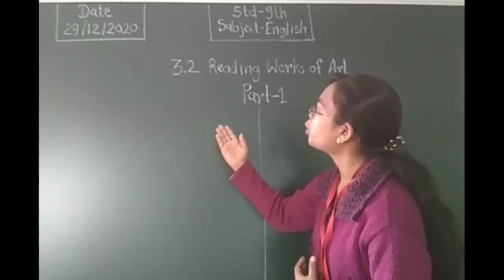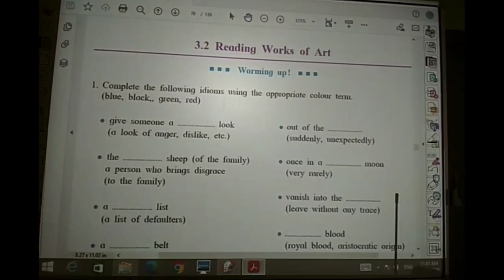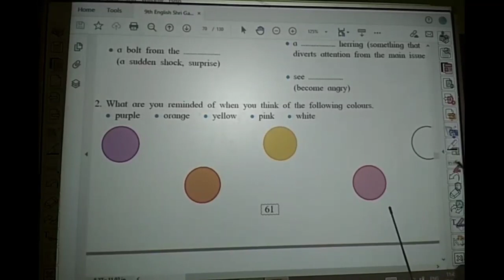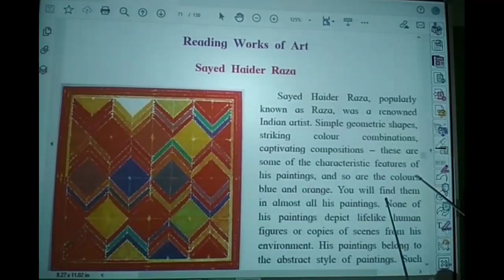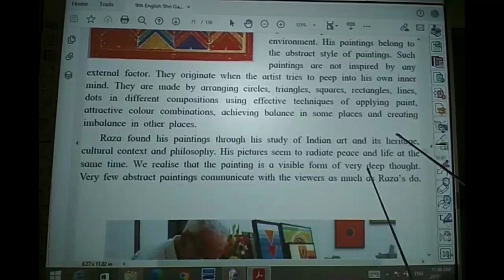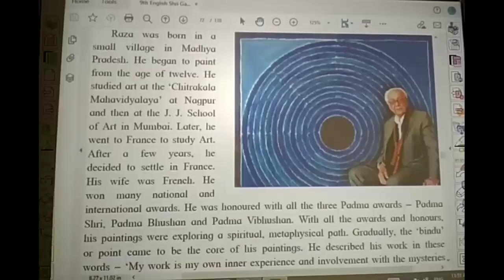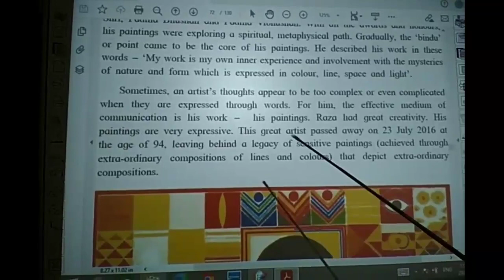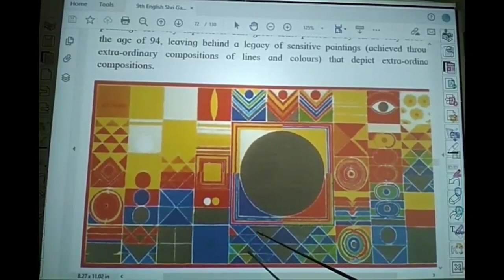Std- 9th Reading Work of art Part 1 Sub English Shri Ganesh Vidyaniketan Kalamb